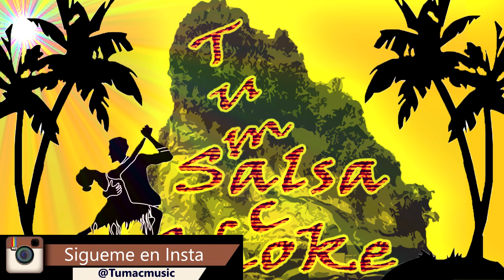Yo Pago - Salsa Choke 2016 - Jeffer Flow El Calidoso [Memo-Dj El Promotor]